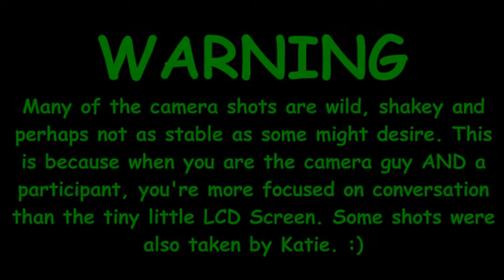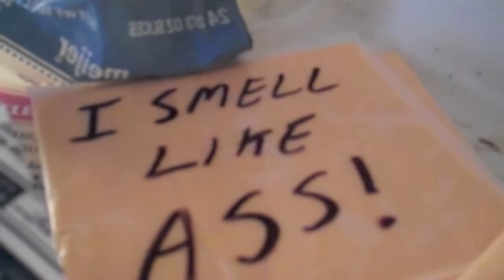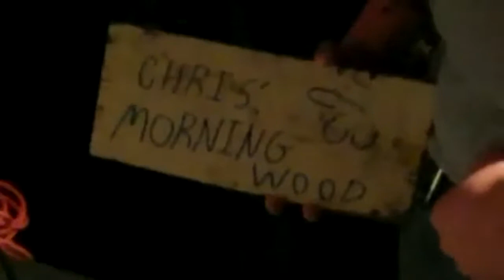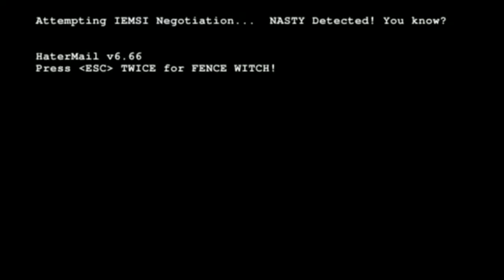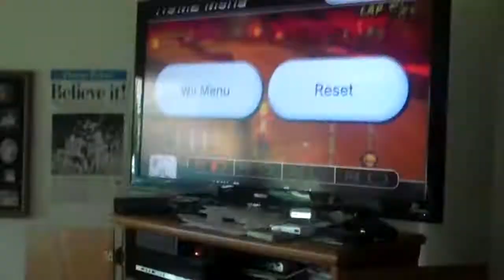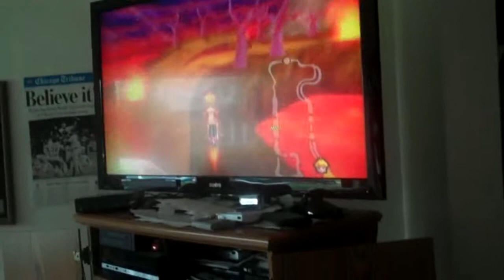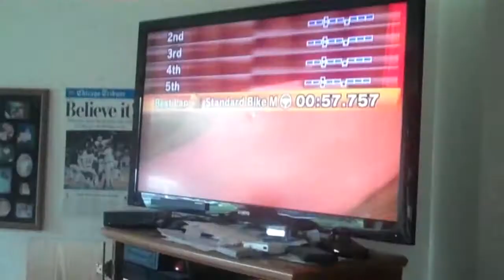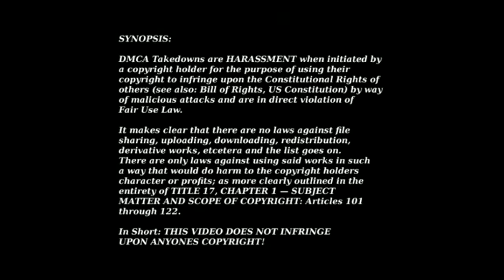Pondscape - 2013 - 4th of July Fun [hd 1280 x 720]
Pond and Garden Updates, Food, Kids, Video Games, Fireworks and more!